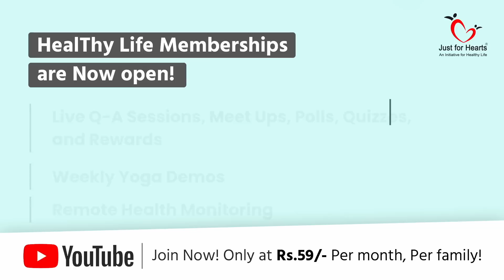ज्येष्ठ नागरिकांसाठी योग भाग 1 | Yoga for Seniors | Dr. Sai Khardikar | Marathi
ज्येष्ठ नागरिकांसाठी योग भाग 1| Yoga for Seniors

शीर्यते तत् शरीरम् म्हणजेच ज्याची झीज होते ते शरीर.काही ठराविक वयानंतर शरीराची झीज होत जाते आणि वेगवेगळी दुखणी जाणवायला लागतात. म्हणूनच आपल्या शरीरावर प्रेम करणाऱ्यांनी ते जपण्यासाठी योगाभ्यास केला पाहिजे. या वयात हालचाली मर्यादित होतात म्हणून या व्हिडिओ मधे खास ज्येष्ठांना करता येईल असा पाठीवर झोपून करता येणार योग दाखवला आहे. तुम्हाला काही गंभीर आजार नसेल तर नक्की करून बघा.

तुमच्या ओळखीतील ज्येष्ठांना पाठवायला विसरू नका.

Just for Hearts offers Video / Text Consultations as well as Second opinions for Chronic Medical Conditions. We are a Pune-based Team of Drs, Specialists, Dietitians, and Yoga & Fitness Coaches.